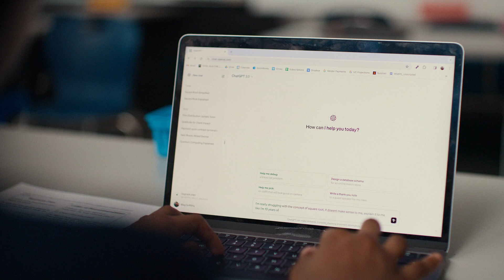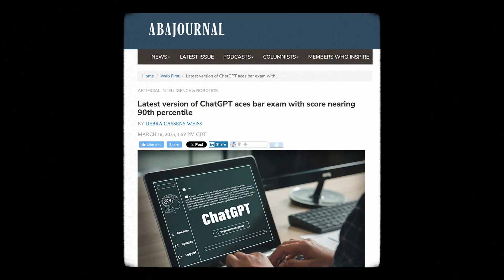One Teacher's AI Journey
In Newark, New Jersey, middle school teacher Winston Roberts uses AI to help students learn financial literacy. The KIPP Bold Academy educator says  AI holds incredible potential as a tool for teachers and students. “AI is the most transformational technology in the history of humankind. The question isn’t ‘Will our kids use it?’ It’s ‘Will we teach them to use it responsibly and effectively.’”